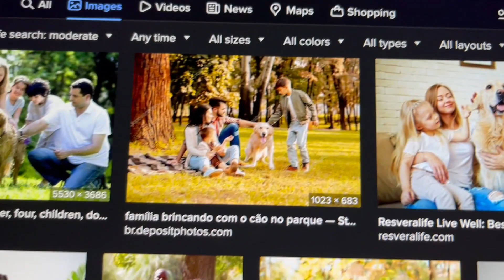JFK Bieber Pets